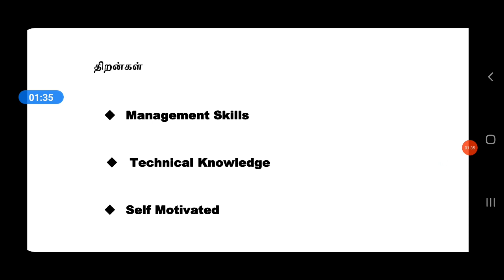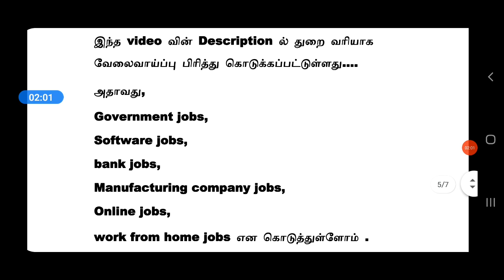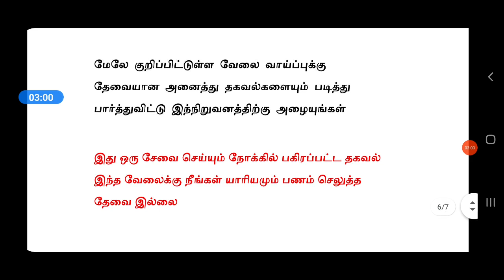Ship and Marine Industry Company Interview | Any Graduate | V Groups Limited | Chennai Tamilnadu tn